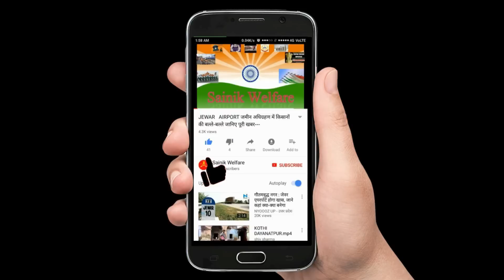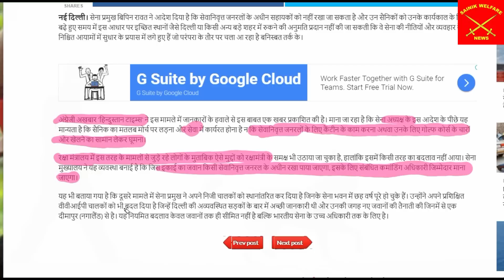सेना के Retd अफसरों को नहीं मिलेंगे ‘सहायक’, सेना प्रमुख का आदेश